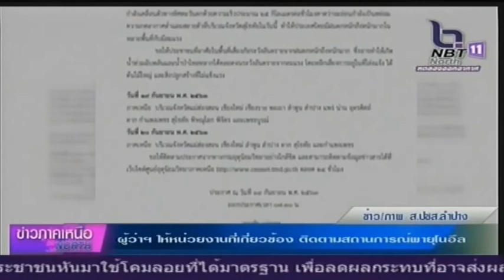ผู้ว่าฯลำปาง ให้หน่วยงานที่เกี่ยวข้อง ติดตามสถานการณ์พายุโนอึล